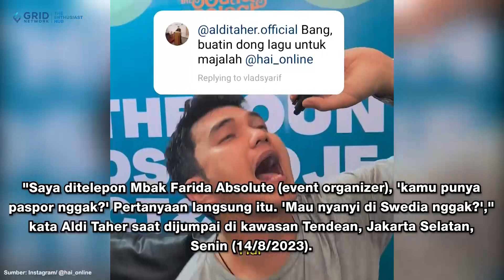Aldi Taher Dapat Panggilan Manggung dari Komunitas Mahasiswa Indonesia di Swedia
Artis Aldi Taher siap manggung dalam sebuah acara di Swedia. Aldi menjelaskan, acara tersebut merupakan undangan dari seorang rekannya, pemilik event organizer. Aldi bersyukur, kini banyak tawaran pekerjaan yang datang padanya. Menurut pria 39 tahun tersebut, hal itu merupakan doa dari orang tua dan sang istri.